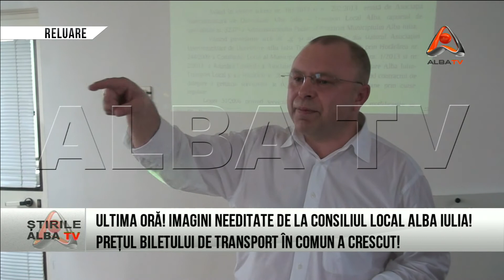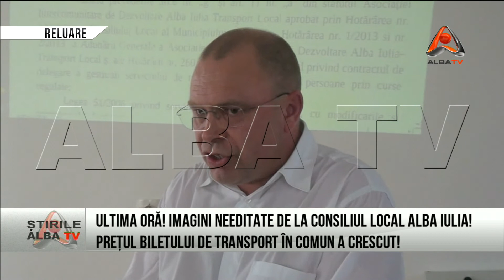Scandalul STP! Imagini needitate de la sedinta de consiliu local!